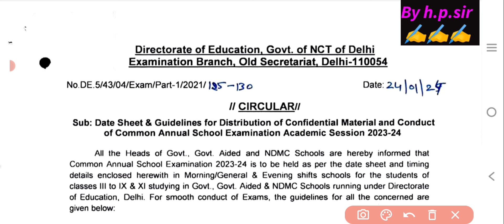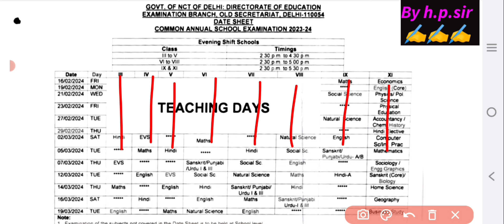🥳आ गई Annual exam datesheet 2023-24/ doe final exam datesheet 2024/class 9 final datesheet 2024 cbse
🥳आ गई Annual exam datesheet 2023-24 / class 9 final exam datesheet 2024/class 11 final datesheet doe
🔥लो आ गई final exam 2024 date / doe latest update / cbse board annual exam 2024 कब से शुरू होंगेdoe
🔥cbse exam 2024 date out ||class 10 &12 final exam 2024 kab se honge||Cbse board exam 2024 date out

mid term exam datesheet 2023 -24